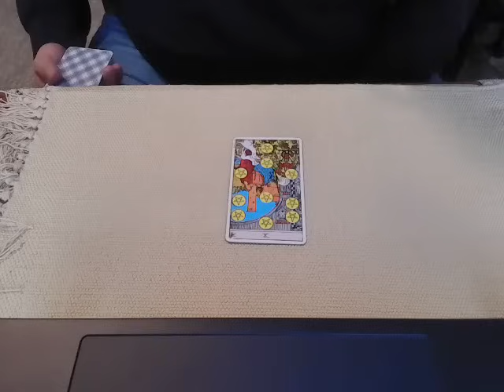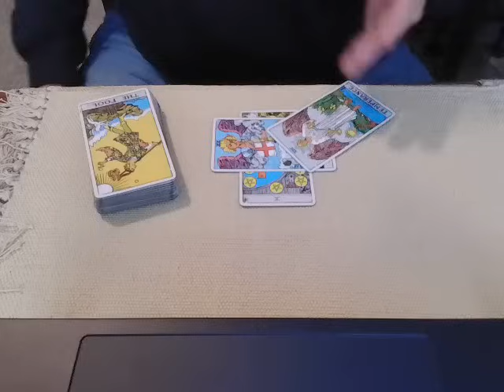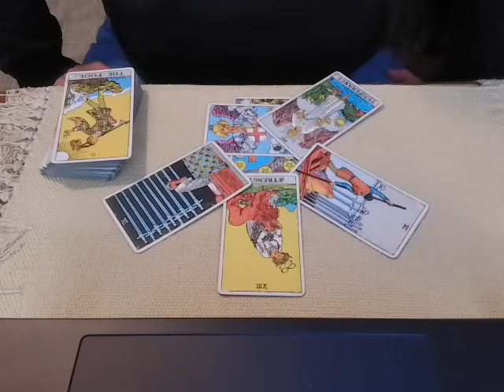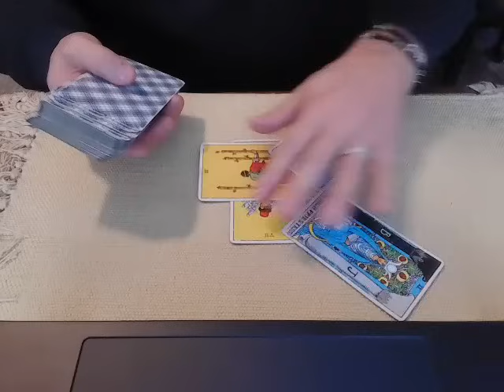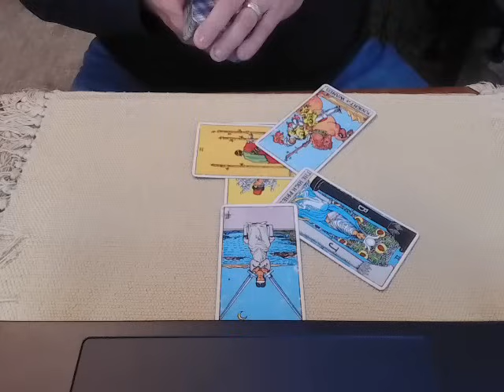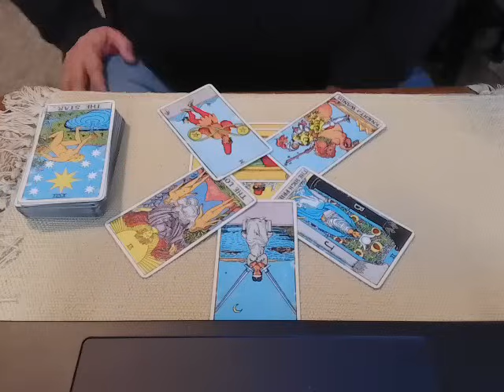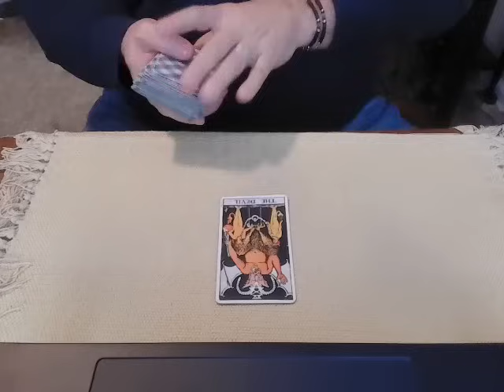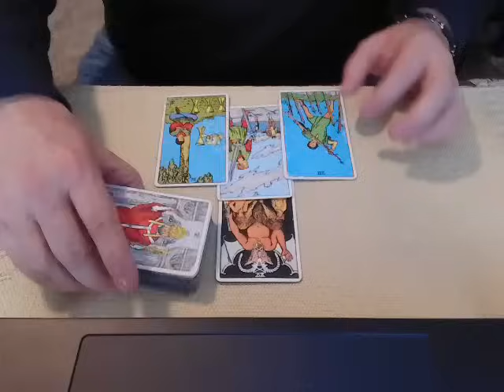Judge Merchan sets Trump Court Date - A tarot reading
Tonight we ask Spirit about the energy around the upcoming 2016 election interference court date set by Judge Merchan.
What is the energy around this?  Will Trump manage another delay?  How will the case turn out?